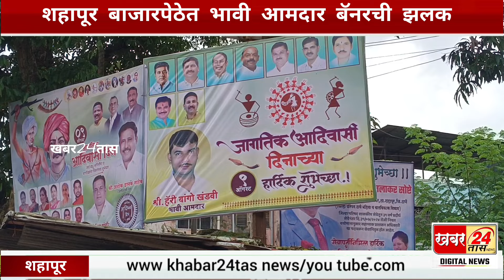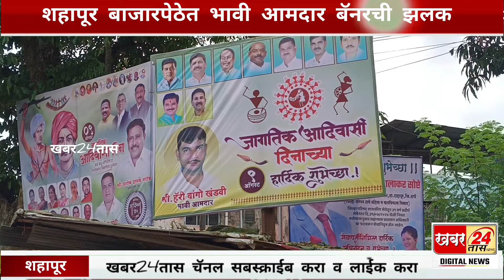ब्रेकिंग | शहापूर बाजारपेठेत भावी आमदार बॅनरची झलक